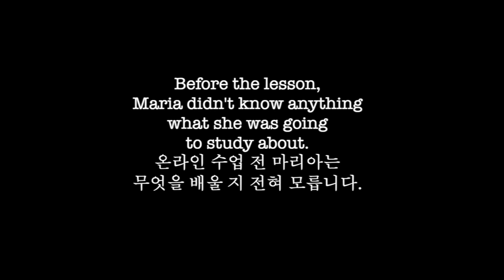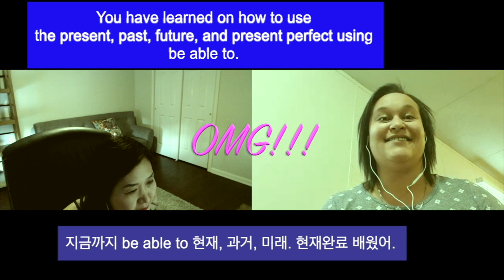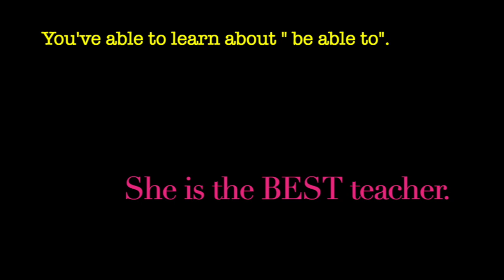be able to [can] present/ past/ future/ present perfect in speaking English 할수 있어. [ft.Maria] Modals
In this lesson, you will learn how to use " be able to" in different tenses with affirmative and question sentences. Having said that, you can use " be able to" to speak confidently.

이 영상에서 여러분은 "can" 대신 사용되는 " be able to" 를 이용한 현재, 과거, 미래, 현재완료 문장의 긍정문과 부정문을 이해해서 영어말하기에 자신감을 심어 드립니다.